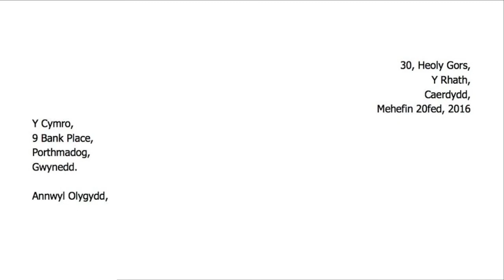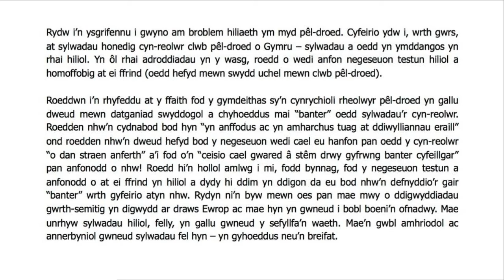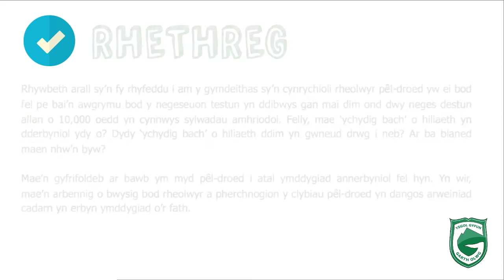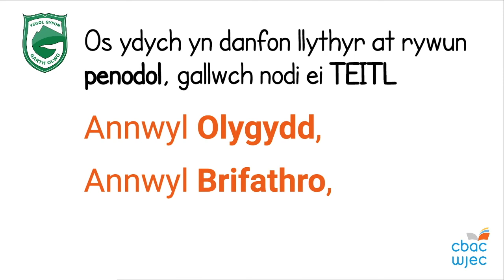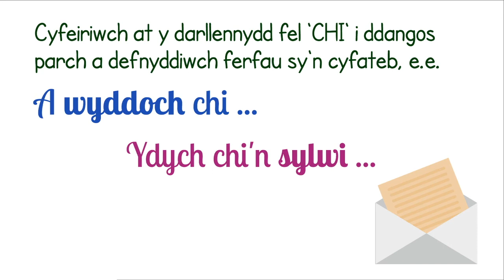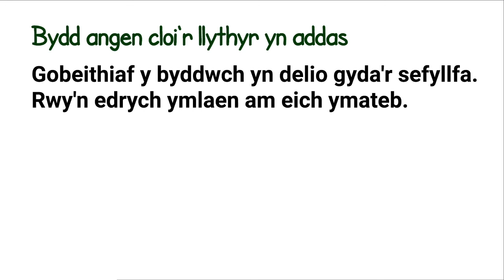Podlediad Llythyr Ffurfiol